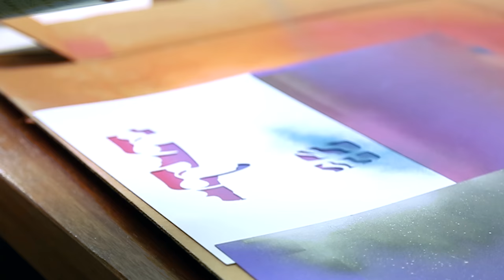EWOK MSK – Ironlak Studio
American artist EWOK (MSK, HM, Ironlak Family) creates a vibrant illustration at the Ironlak Studio in Brisbane, Australia. Ironlak Pump Action Paint Markers were used to create all the outlines and finer details – with Sugar Artists’ Acrylic spray paint putting down the background fades and base layers through a series of hand cut paper stencils. An interesting insight into EWOK’s process in the studio and techniques he uses to create unique yet iterative works on paper.